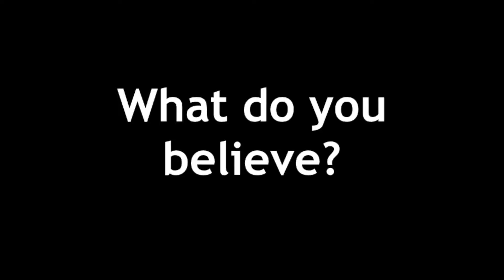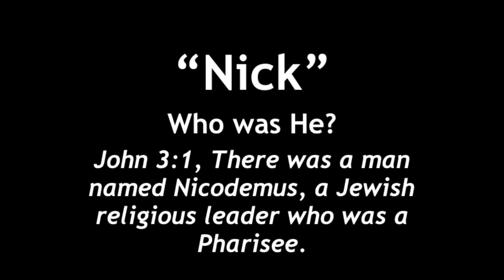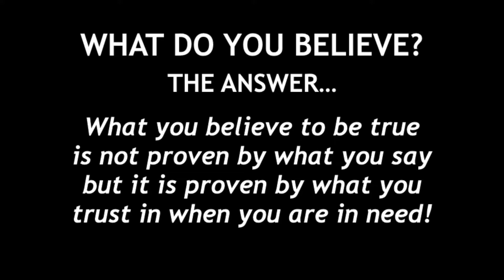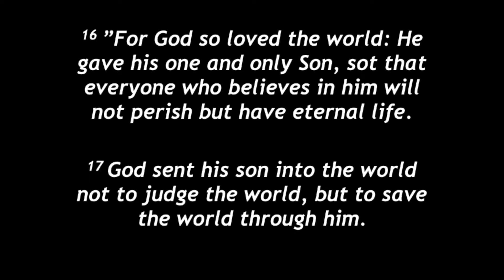What Do You Believe? | Gary Gamon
WHAT DO YOU BELIEVE? THE ANSWER…
What you believe to be true is not proven by what you say but it is proven by what you trust in when you are in need!